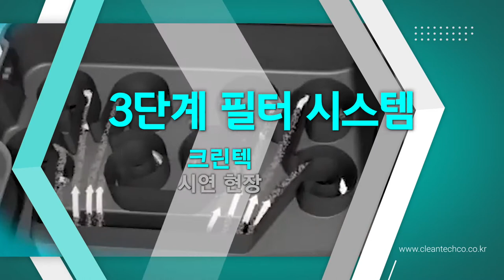[청소장비] 크린텍_3단계 먼지제어 필터 시스템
크린텍이 자랑하는
먼지없이 먼지잡는
건식 청소장비 3단 필터 시스템
집진솔루션
임대, 렌탈, 시연 문의
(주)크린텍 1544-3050